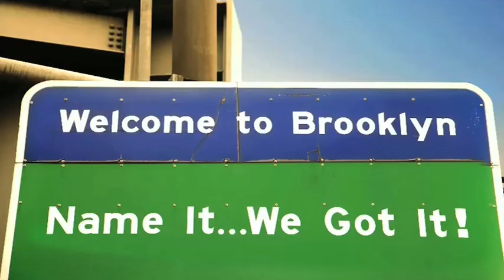ABSOLUT BROOKLYN trailer featuring Lemon Andersen, directed by Spike Lee